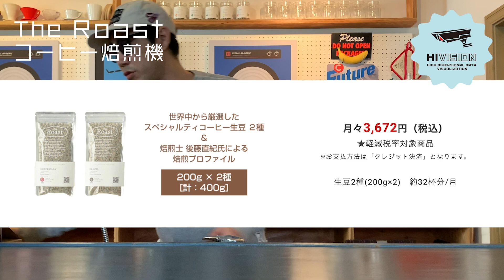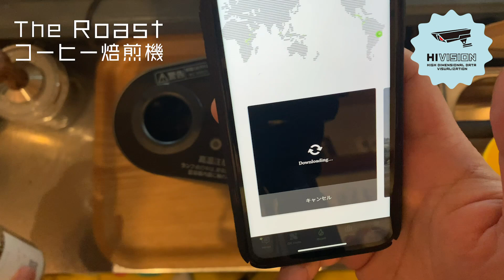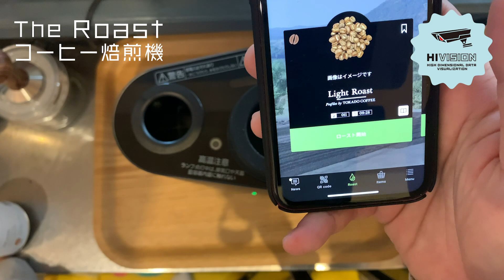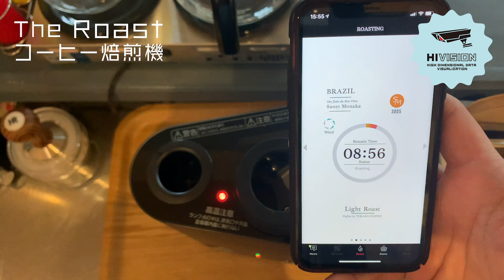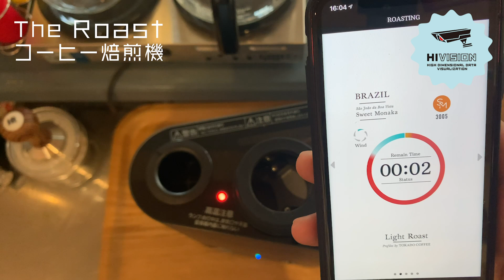【スマート家電】家で気軽に楽しめるスマート・コーヒー焙煎機「The Roast」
コーヒー道を極めていく上で避けることはできない「焙煎作業」。
素人にはとっても難しい作業だと思いますがパナソニックのこのスマートコーヒー焙煎機「The Roast」なら、お気軽に本格的に、かつオシャレにコーヒーの焙煎ができてしまいます。
今や、美味しい豆（スペシャリティコーヒー）がわりとどこでも手に入るご時世ですが、自分で「わざわざなにかをやる」という手間を体験として楽しむというのはお金では決して買えない贅沢かと思っています。
過去の僕はデジタルに没頭し何事も効率を上げることばかり考えていましたが、今は、わざわざとか、まったく意味のないことにも意味があることに気づきました。（この歳になって遅い。汗）

セラーメイト 保存容器 420ml

アイボトル 白 500ml

これからもみなさんがYouTubeで見たことのない角度のモノ紹介を披露していきます。

ハイロック
群馬県出身。アパレルブランド「A BATHING APE®」のグラフィックデザインを経て2011年独立。表現の場を選ばないマルチクリエイターとしてのキャリアをスタート。デザインワークを生業とする一方で、自身の情報サイト「HIVISION」を運営し、雑誌やウェブマガジンでの連載をはじめメディア各方面にグッドデザインアイテム、最新のガジェットを紹介。著書に『I LOVE FND ボクがコレを選ぶ理由（マガジンハウス）』。J-WAVE「ALL GOOD FRIDAY（毎週金曜11:30 - 16:00）」にて毎週生出演で東京の最新情報を発信。